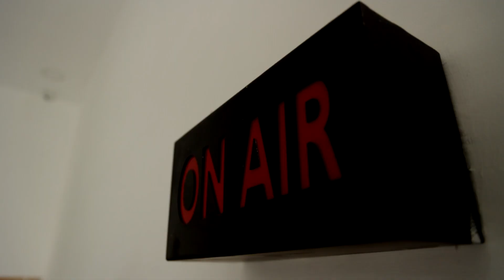ஸ்கெட்ச் பென், ஜாமெட்ரி பாக்ஸ் மூலம் வடிவமைக்கப்பட்ட விநாயகர் சிலை | Vinayaka Chaturthi 2022